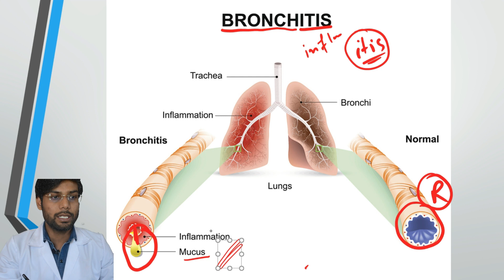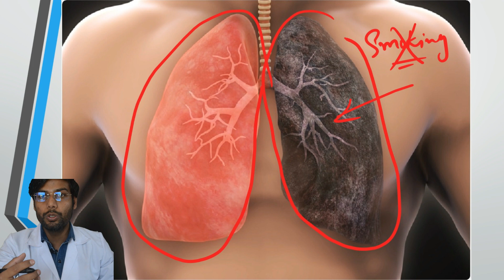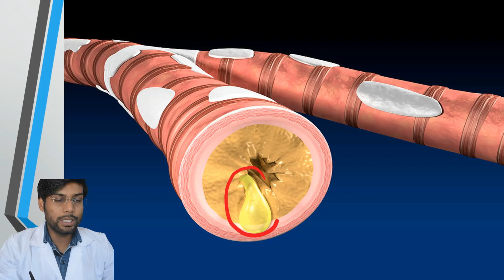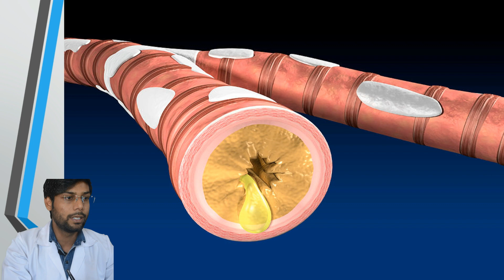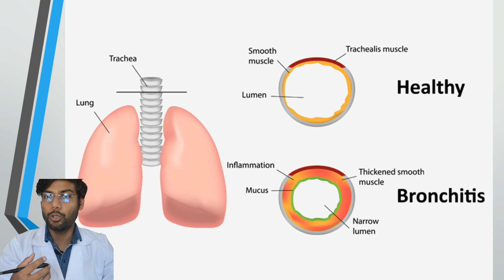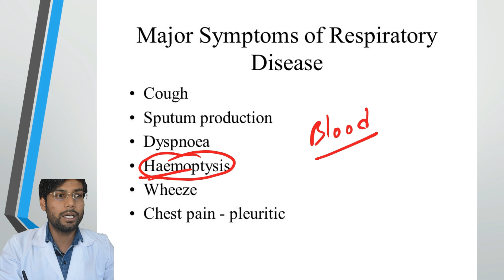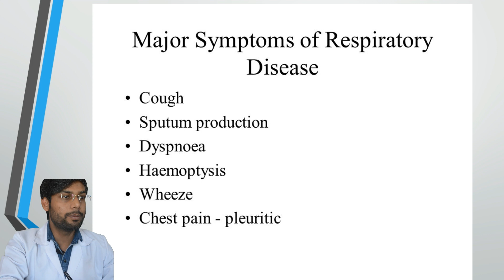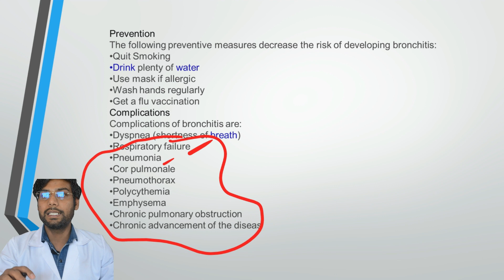Bronchitis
This video explain about Bronchitis that is leading disease of India .
Try to get information from this video it will help in your life.😊